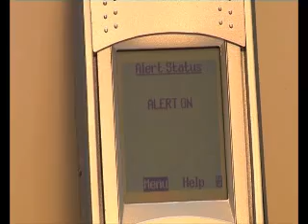Loc8tor Pet Testimonial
Another satisfied customer tells us how they have used the Loc8tor Pet to find their loved ones.